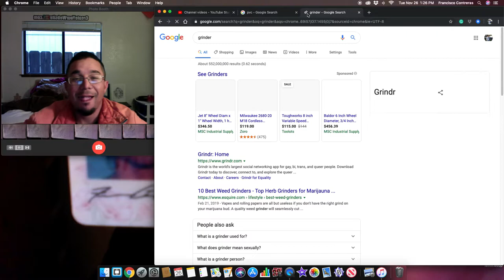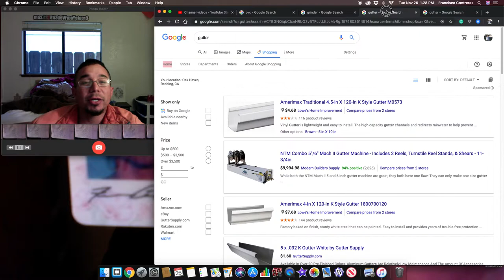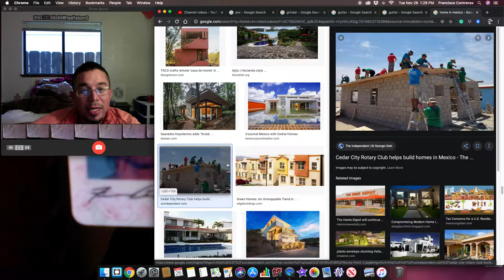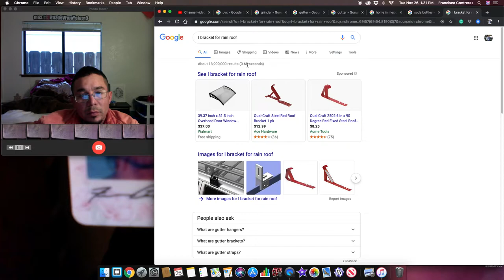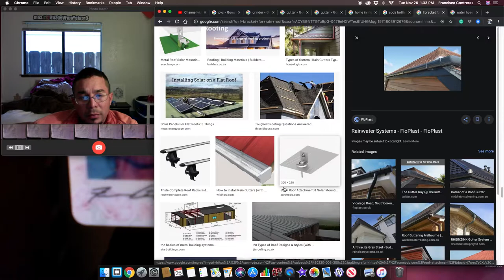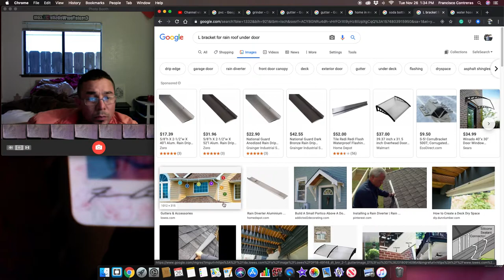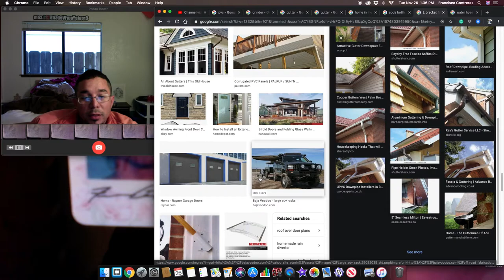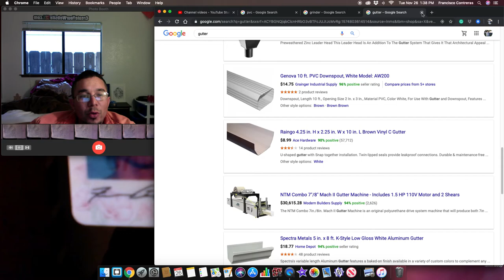Gutters Life Hack